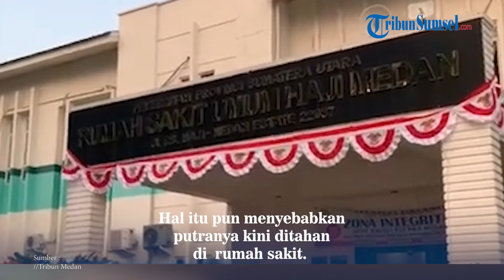Tangis Halimah, Putranya Korban Pembacokan Ditahan RS, Tak Mampu Bayar Biaya Rp 32 Juta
Halimah, tak mampu menahan air matanya kala mendapati putranya yang merupakan korban pembacokan kini ditahan RS.

Halimah mengaku tak punya uang untuk melunasi biaya rumah sakit.

Ia sudah meminjam ke rentenir hingga menggadai barang berharga.

Namun uang tersebut tak cukup untuk melunasi biaya rumah sakit.

Hal itu pun menyebabkan putranya kini ditahan di  rumah sakit.

Sumber: Tribun Medan